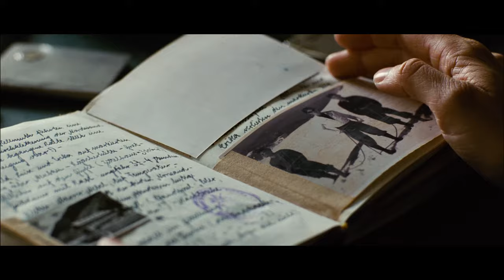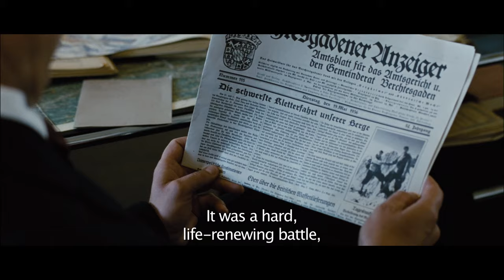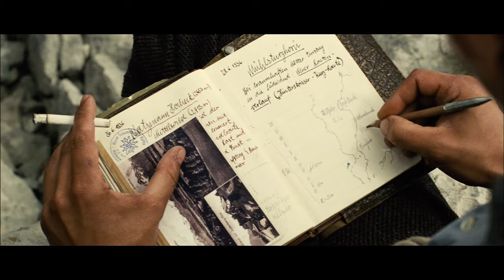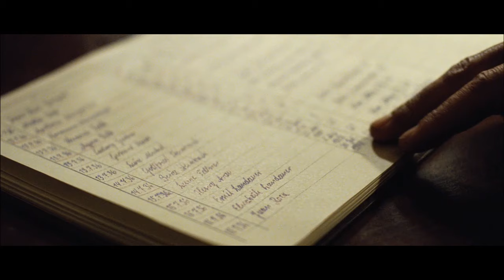North Face | FULL MOVIE | 2010 | Adventure, Drama, True Story, Mountain Climbing | Award Winner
A secretary at a Berlin newspaper in 1936 gets to write about two alpinists as she knows them well. She later gets to report on/photograph her friends' and other alpinists' climb of the dangerous Swiss Eiger north face.

Directed by Phillip Stölzl
Starring Benno Fürmann, Johanna Wokalek, Florian Lukas
2010

Winner Best Cinematography - German Film Awards
Winner Best Cinematography, Best Screenplay - German Film Critics Association Awards